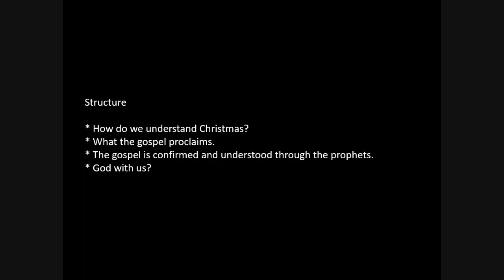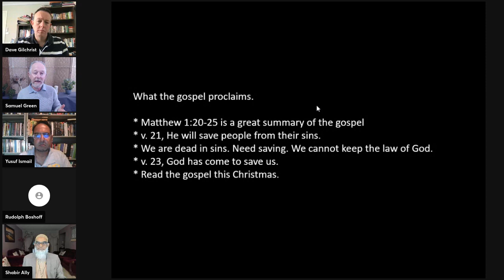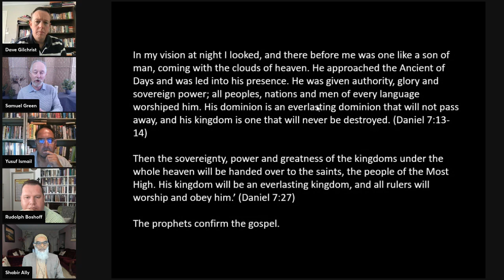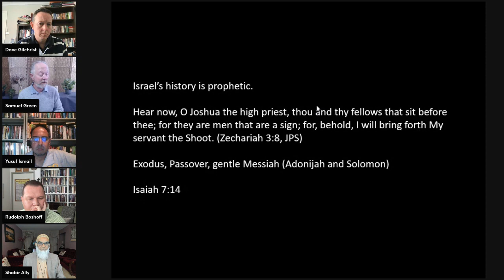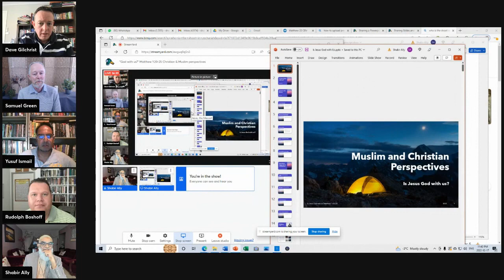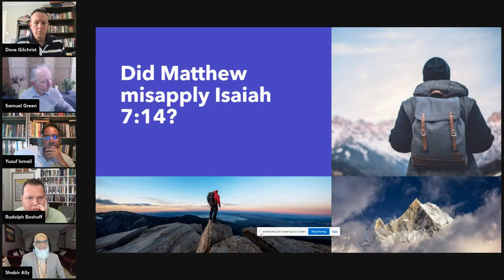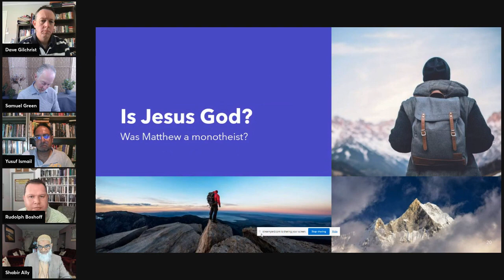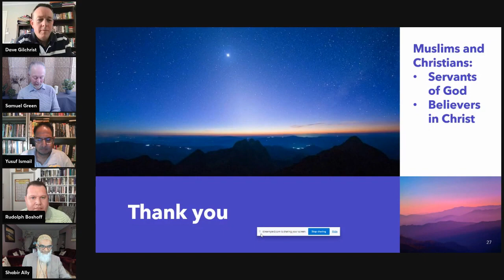Debate:- Is Jesus "God with us"? (Christmas Special)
In this Discussion Yusuf Ismail & Dr Shabir Ally debate Rev. Samuel Green & Rudolph Boshoff on the implications of Matthew 1:20-25 & Isaiah 7:14 and Christmas